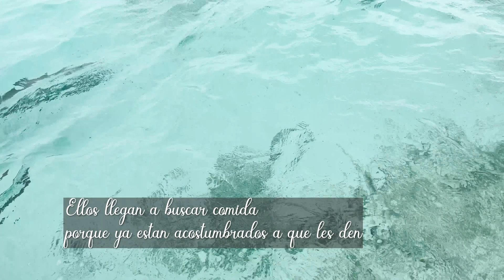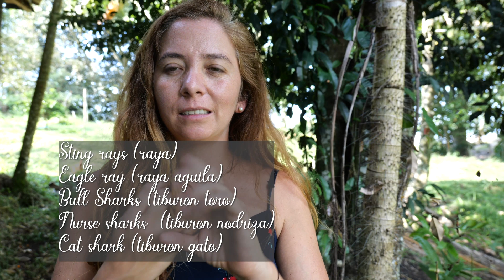🏝 Vuelta a la ISLA | 🚵‍♀️ Bicicleta, 🚣‍♀️ kayak y Tour en lancha [Ep.3 Caye Caulker]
Capitulos:

00:00 Introducción
00:43 Motivo del cambio del Hostal
3:51 Tour de Hostal donde me quedaba.
8:31 Motivo del cambio del Hostal pt2
9:53 Sobre Hostal nuevo
12:21 Pequeña historia de la isla
15:05 Recomendación del restaurante Maggie's Sunset
16:22 Tour Reef Friendly Tours (que no alimentan aimales marinos)
17:52 Vista de tiburones que no alimentan
21:03 Hostal llamado Go Slow, para ver animales que no alimentan